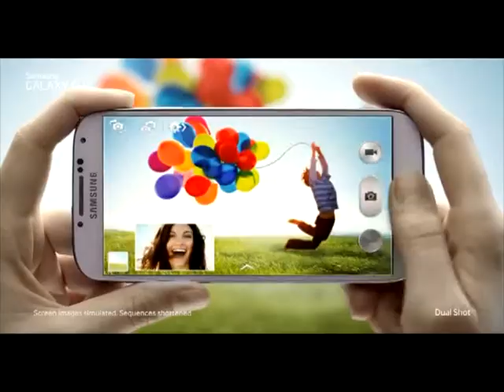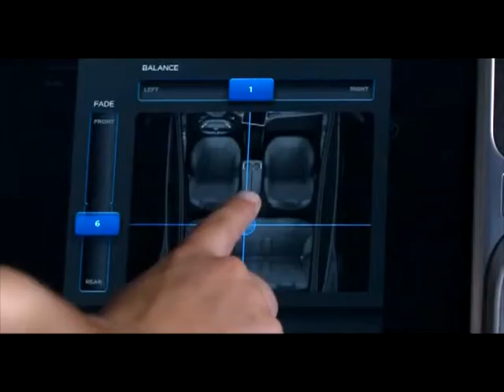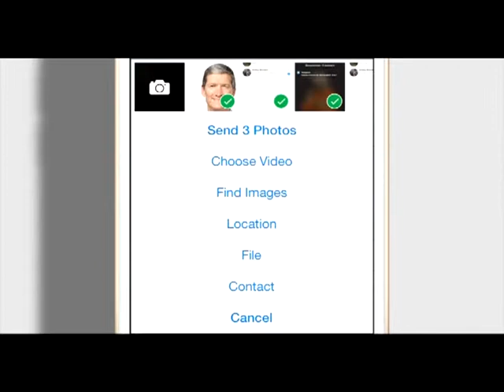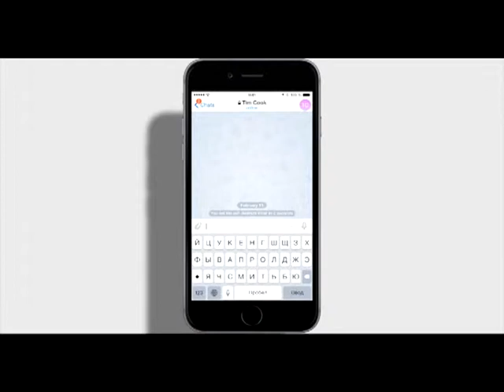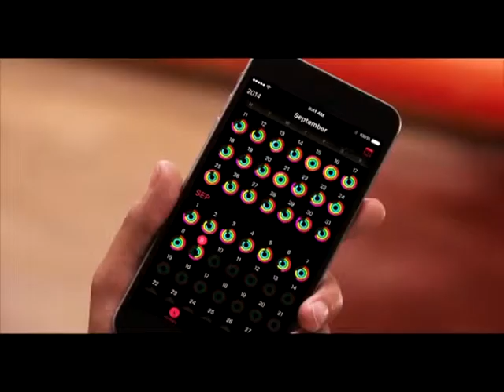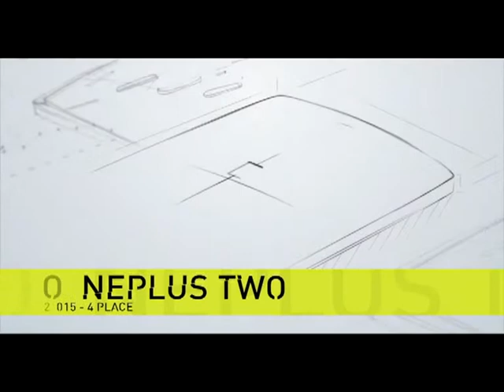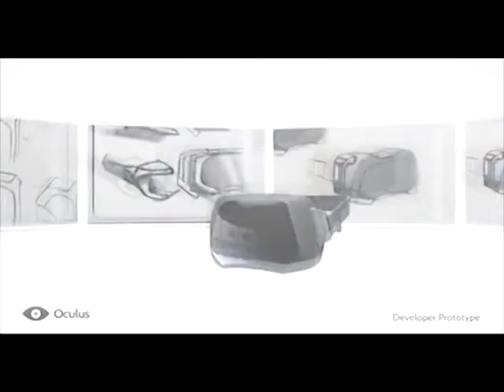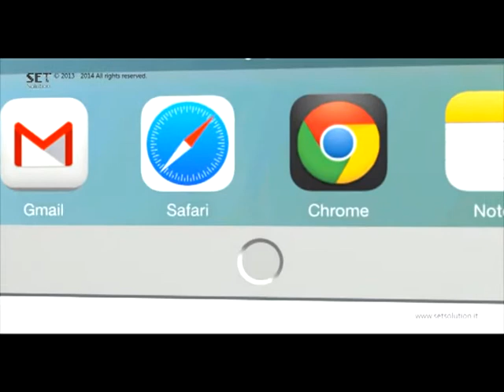Hi tech News 17.02.15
Презентация Samsung Galaxy S6 состоится в марте 2015, Apple занимается разработкой собственного электромобиля, в сеть попали спецификации первых умных часов от компании HTC, а также обзор мобильной игры «Банды мира» и мессенджера «Telegram». Рубрика  Special и топ-5 гаджетов, которые изменят нашу жизнь в 2015 году.